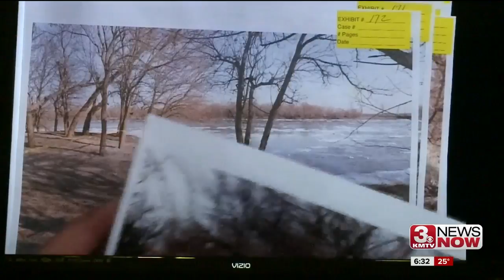Prosecutors track Keadle days after Thomas' disappearance